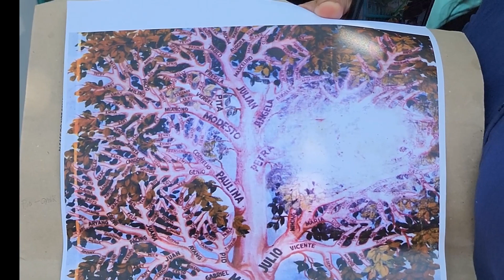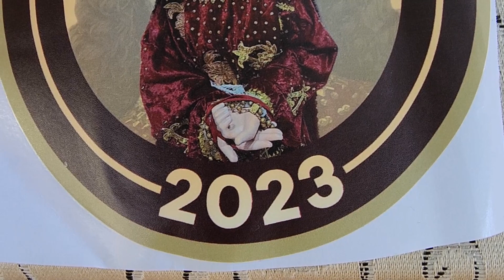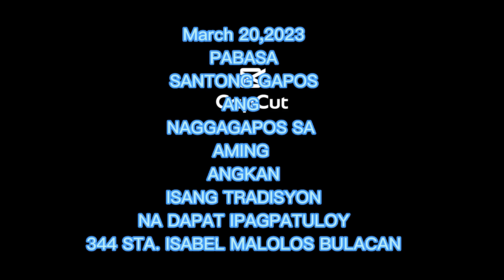SANTONG GAPOS /PABASA 2023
March 20,2023
344 Santa Isabel Malolos Bulacan
Pabasa 2023
Conrado Matias and Susana Matias